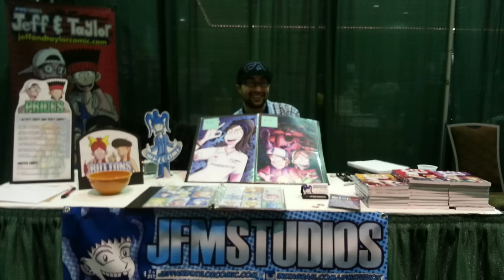Fanart VS Original Works Brief Discussion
Just talking about not selling fanart at my tables anymore...maybe.